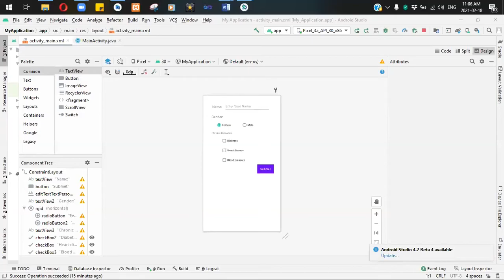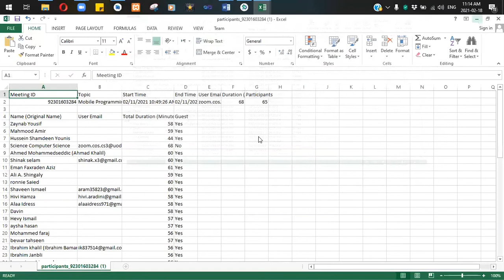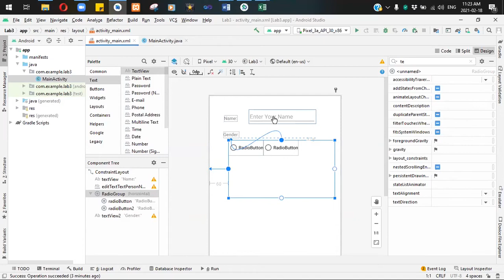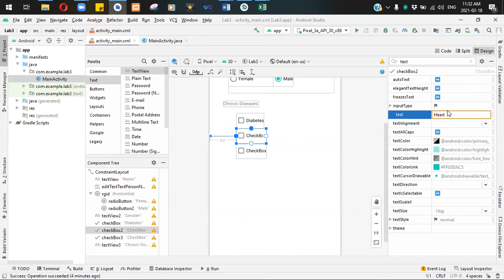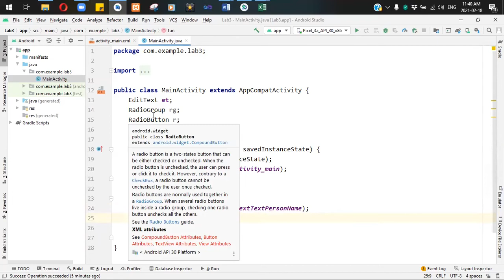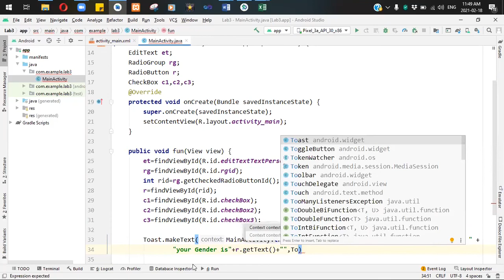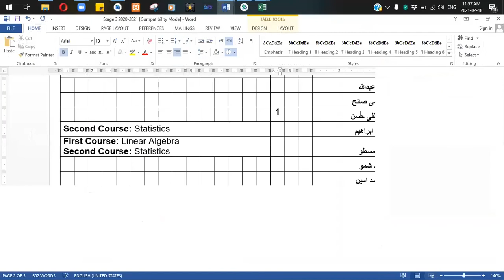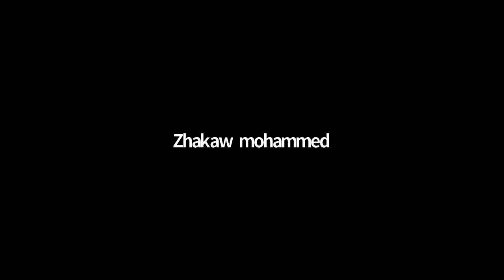Mobile Programming - Lab 3 - Android Studio: RadioButton and CheckBox - 2021-02-18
java​ xml​ android_studio​ Kurdi​ kurdi​ uod​ universityofduhok​ radiobutton radio button checkbox check box university of duhok college of science computer department زانستيت كومبيوتةري كوليزا زانست دهوك كوردي